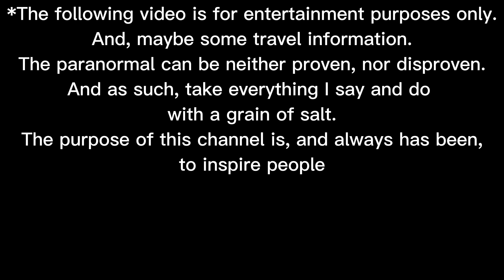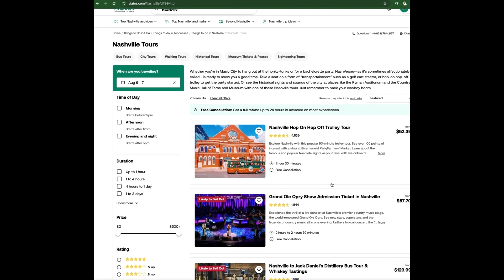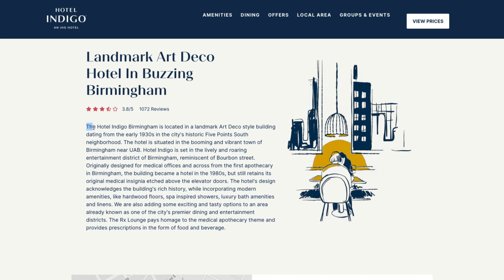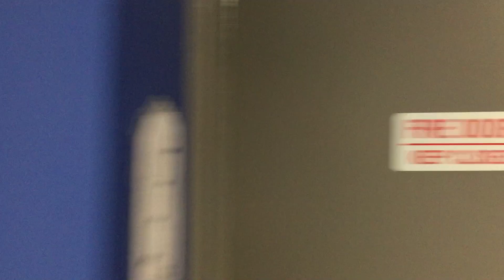A Spooky Hotel Haunting. The Indigo Five Points South, Birmingham Alabama.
Greetings, Travelers! First things first: Check out some amazing stuff to do in Alabama through Viator!

Dudley and I were in the area to see the Bell Witch Cave in Adams, Tennessee. After we visited a Buc-ee's for the first time, we had to drive a few hours to our haunted but incredible hotel in Birmingham. That would be the Hotel Indigo at Five Points South!

And wouldn't you know it? Not only did we have a great stay, we got to interview a gentleman who once loved the hotel so much, he still comes back to visit it! be sure to meet "Steve" as we show you the most gorgeous hotel in an underrated walkable city!

Until again,

Safe Travels!